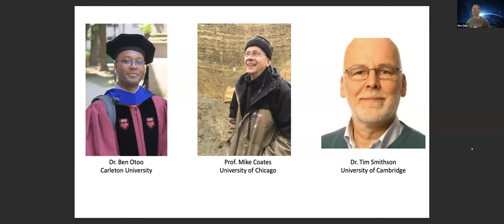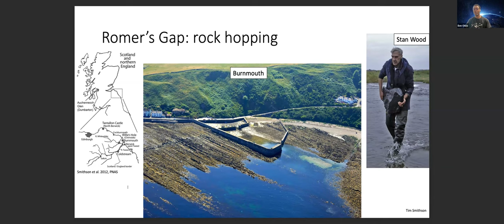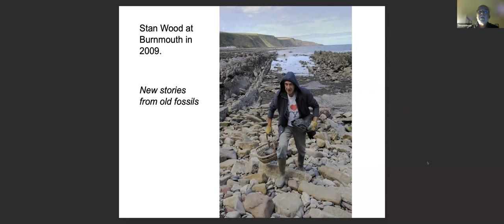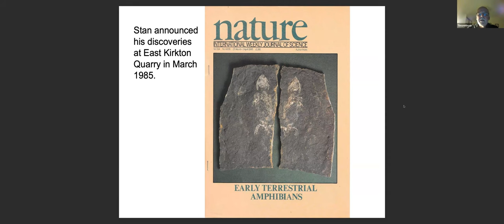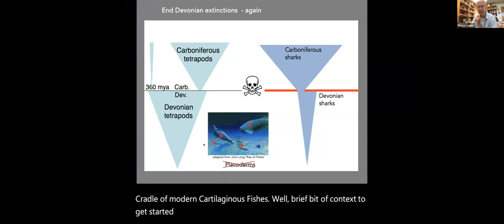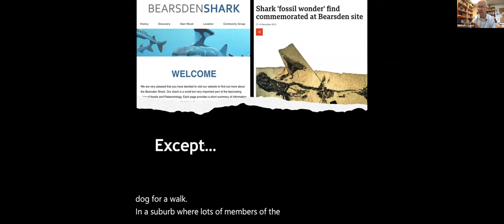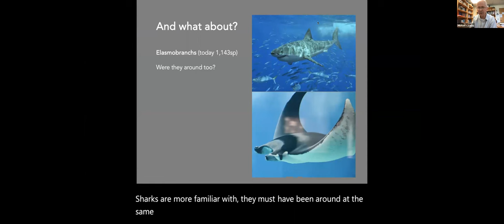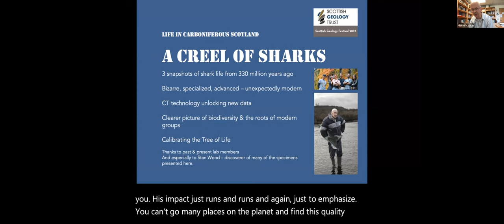Online Talk: Creatures of the Coal Age - Life in Carboniferous Scotland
Long before the dinosaurs ruled the Earth, Scotland was a swampy land near the equator. Rocks quarried for construction and coal preserve meter-long millipedes and human-sized predatory fish- and some of the first tetrapods, our distant limbed ancestors, who were just beginning to take their first steps out of the water and onto land. This was the Carboniferous period, when life was recovering from one of the biggest mass extinctions in Earth history. We’ll be talking about this bygone era and how we study Scottish rocks to bring it life as part of this Year's Scottish Geology Festival - hope to see you there!

Speakers:
Dr. Ben Otoo, Carleton University
Prof. Mike Coates, University of Chicago
Dr. Tim Smithson, University of Cambridge